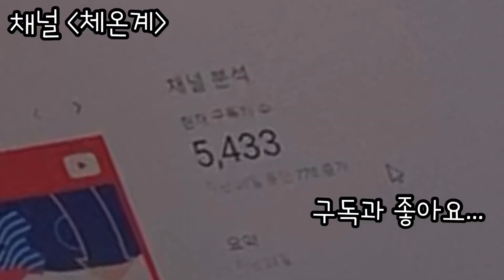체온계 온라인 수업 제작과정 1분 순삭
수업영상 만드는 과정이에요^^
하나 만드는 데 두시간 넘게 든다는 사실 ㅠㅠ
지금도 다음 수업 영상 편집하고 있네요!!
온도계 친구들이 재미있게 공부 하신다면야...